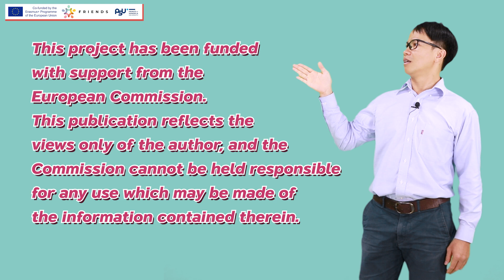Intercultural Passport Digital Storytelling How to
ประชาสัมพันธ์การประกวด FRIENDS-Digital Storytelling Contest คุณสมบัติที่เหมาะสม
นักศึกษาในระดับปริญญาตรี ตั้งแต่ชั้นปีที่ 2 ขึ้นไป หรือระดับปริญญาโท และเป็นนักศึกษาที่ยังคงจะต้องลงทะเบียนเรียนอีกในปีการศึกษา 2564

จำนวนผู้ส่งผลงาน
อนุญาตให้ส่ง 1 ผลงาน ต่อนักศึกษา 1 คน เท่านั้น ห้ามมิให้สมัครเป็นคู่ หรือกลุ่ม/ทีม

การส่งผลงาน
ส่งผลงานพร้อมใบสมัครและ Waiver and Release, Video Release and Consent Form ทาง Google drive มาที่ e-mail

*ขยายเวลาส่งผลงานจนถึงวันที่ 17 พฤษภาคม 2563